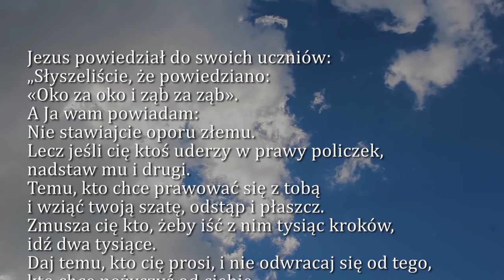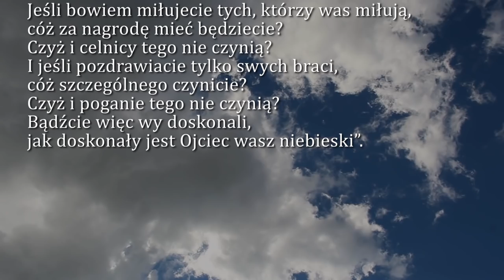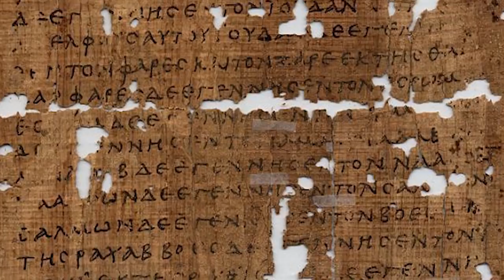Dobra Nowina na dziś | 23 lutego - Siódma Niedziela zwykła